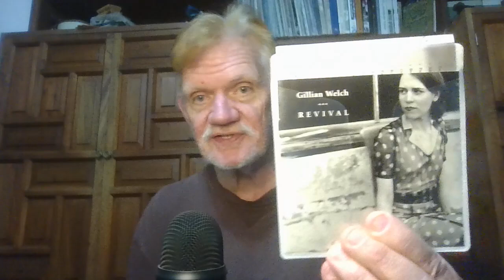133 Favorite Artists #106